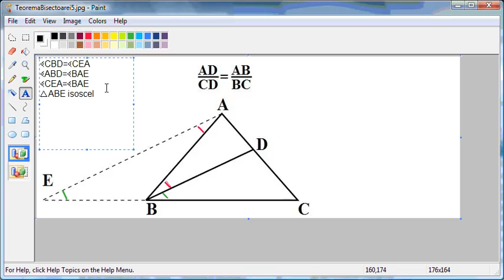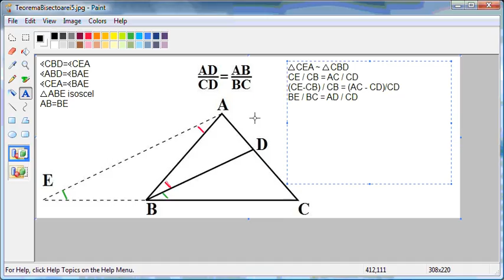Teorema Bisectoarei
Geometrie - demonstratie la teorema bisectoarei -